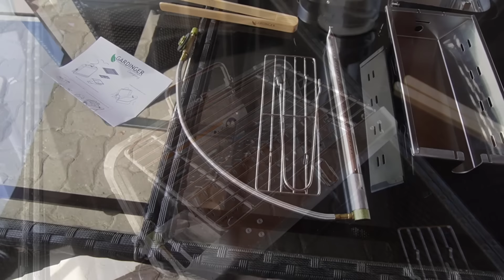In 60 sek. überall grillen! Der kleinste Grill der Welt!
Die perfekten Einstellungen für JEDES MAG Schweißgerät

►►Sehr bezahlbares WIG AC/DC Schweißgerät mit einer sehr guten Spot Funktion

Meine Videokurse zum Schweißen:
Hier lernst Du Schweißen!